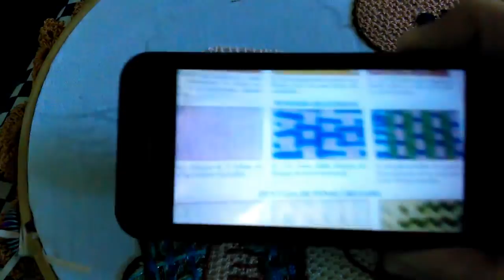Pelo de la manzana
En hebras sencilla vamos hacer la puntada de la manzana mejor explicada y mas detallado